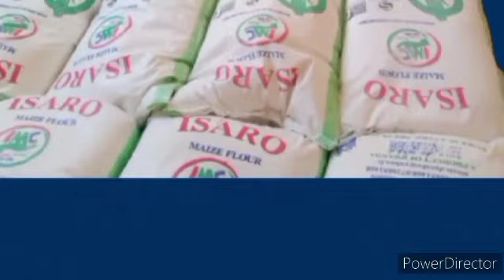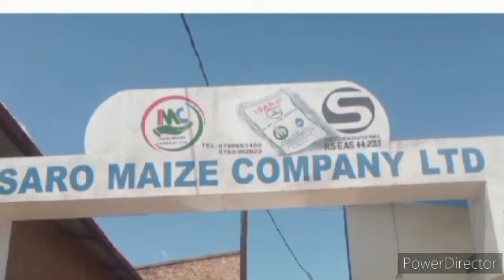AMAKURU: FARDC YATSINZWE URUGAMBA IDATEYE KABIRI// M23 ISABWE IKINTU GIKOMEYE...